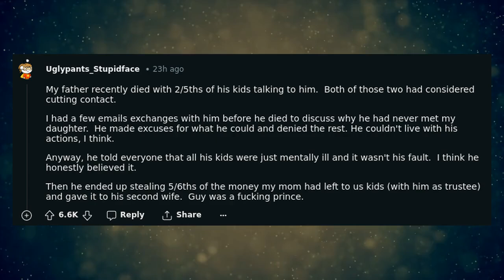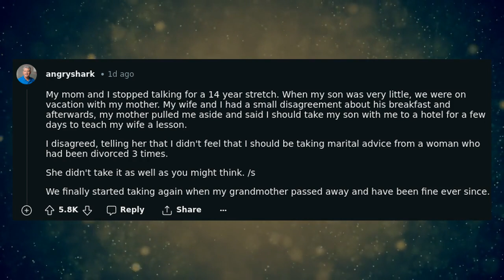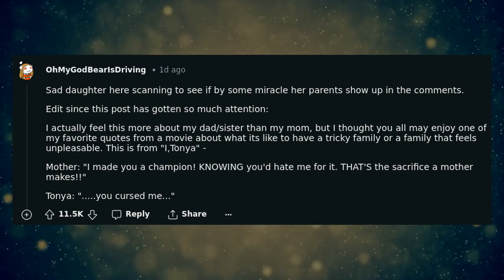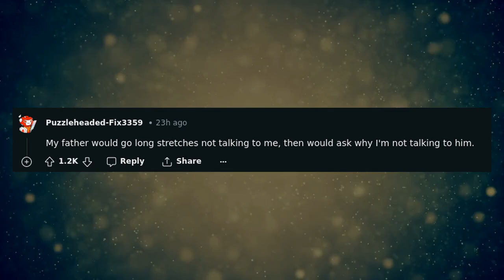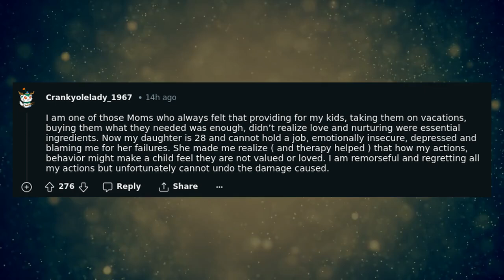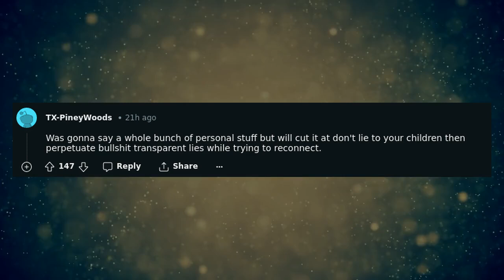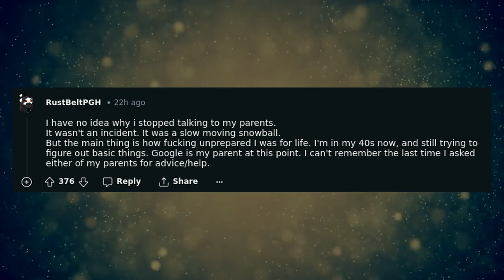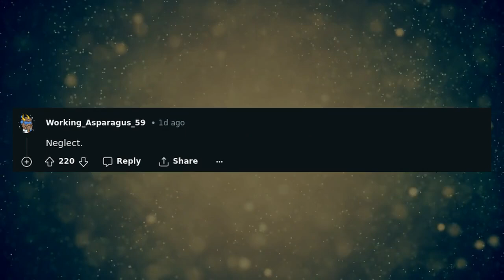Parents with grown children who no longer speak to you, what do you think led to the estrangement?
As a parent, it can be heartbreaking when your grown children no longer want to communicate with you. In this video, we dive into the experiences of parents who have been estranged from their adult children and try to understand the reasons behind it. From disagreements and misunderstandings to unresolved conflicts and hurt feelings, these parents share their thoughts on what may have caused the estrangement and how they cope with the loss of a relationship with their child. If you're a parent going through a similar situation, know that you're not alone and there may be hope for reconciliation.